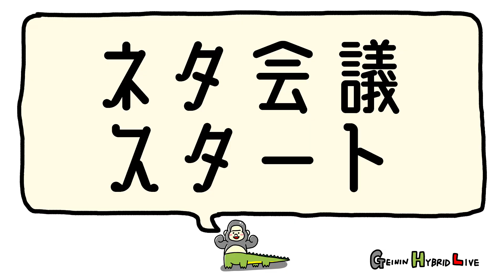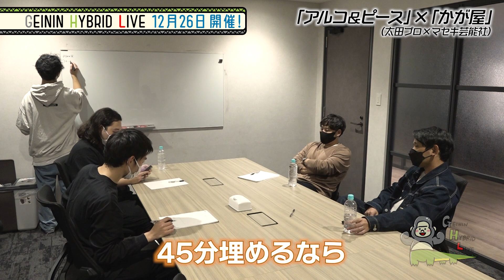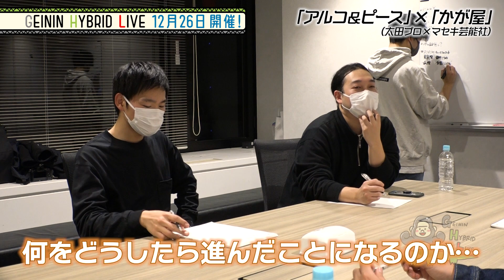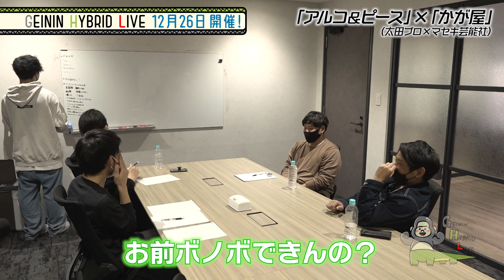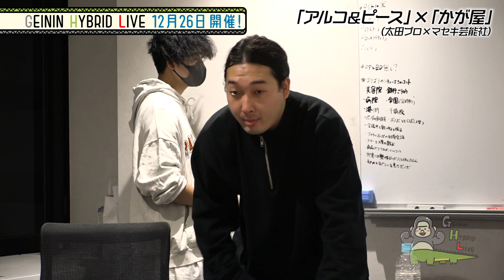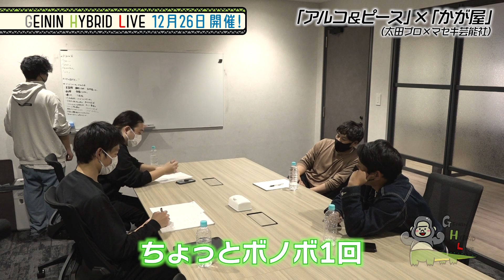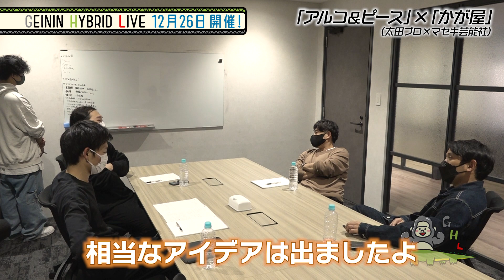一夜限りのキセキのお笑いライブ「GEININ HYBRID LIVE」for アルコ＆ピース×かが屋｜12月26日(月)in草月ホール、リアルチケット＆レンタル配信販売中！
人気芸人同士がタッグを組んで繰り広げる新感覚お笑いライブ「GEININ HYBRID LIVE」が、12月26日(月)草月ホール(東京・赤坂)にて開催決定！
そのライブができるまでの様子をチョイ見せ！【アルコ＆ピース×かが屋】

■「GEININ HYBRID LIVE」とは
今をときめく人気芸人が「この芸人と一緒にライブをしてみたい」と思う芸人を指名！「M-1グランプリ2022」ファイナリストのキュウをはじめ、アルコ＆ピース、モグライダーなどの人気芸人同士がタッグを組んで繰り広げる新感覚お笑いライブ。
ここでしか見られないその日限りのプレミアムコンビが結成され、選ばれた2組の芸人はトークやオリジナル企画はもちろん、この日のために2組で作った渾身のネタも披露！

■公演概要
［公演名］     Paravi presents GEININ HYBRID LIVE
［公演日］     2022年12月26日(月)
　　　　　     昼公演：13:30開場／14:00開演、夜公演：18:30開場／19:00開演
［会　場］     草月ホール (東京都港区赤坂7-2-21　草月会館地下1階)
［出　演］     昼公演：カナメストーン×キュウ、トンツカタン×あぁ～しらき
　　　　　 　夜公演：モグライダー×や団、アルコ＆ピース×かが屋
［制作・運営］   株式会社ケイマックス

■リアルチケット情報
［価　格］昼公演・夜公演ともに各3,000円(税込)／昼・夜通しチケット5,000円（税込）
［販売サイト］ チケットペイ

■レンタル配信情報
［タイトル］ Paravi presents GEININ HYBRID LIVE
［LIVE配信日時］2022年12月26日(月) 昼公演14:00／夜公演19:00
［配信期間］
昼公演：12月26日(月)14:00～2023年1月15日(日)23:59
夜公演：12月26日(月)19:00～2023年1月15日(日)23:59
※配信期間中は何度でも繰り返し視聴可能
［販売期間］2022年12月19日(月)12:00～2023年1月15日(日)21:00
［価 格］各1,500円(税込)＋手数料250円
［特典映像］ ライブ直後の楽屋トーク

※追っかけ再生機能で、公演の途中からでも配信をお楽しみいただけます。
※アプリからの購入はできません。Paraviのウェブサイト(Paravi.jp)よりご購入ください。
※LIVE 配信当日は、アクセス集中が予想されます。お早めにご購入の上、さらにお気に入り登録をしていただきますと、当日の視聴がスムーズです。
※配信開始は当日の状況によって遅れる場合もございます。
※視聴開始時間になっても再生が始まらない場合は、再生ボタンを押してください。それでも始まらない場合はページのリロードをおこなってください。
※本コンテンツは、著作権法などの諸法令により保護されています。マナーを守ってお楽しみください。
※新型コロナウイルス感染症などの影響により、配信、企画等は、変更、中止する場合がございます。ご了承ください。